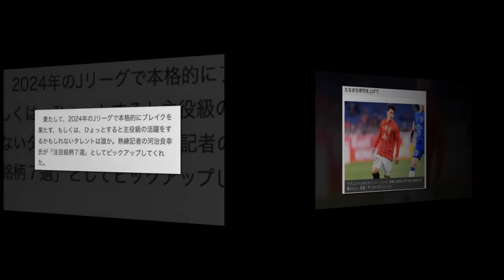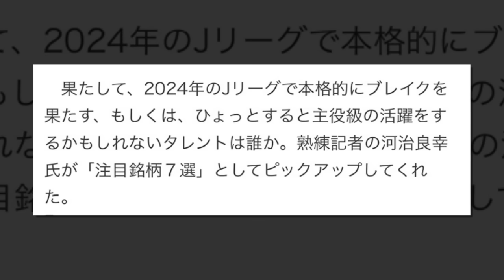ด่วน! จุดพลุฉลอง! ขึ้นหน้าหนึ่งที่ญี่ปุ่น จับตา !! "ยศกร บูรพา" ลุย J.League ญี่ปุ่น